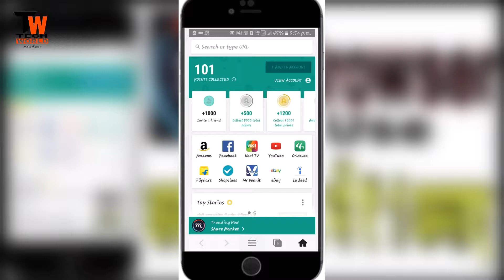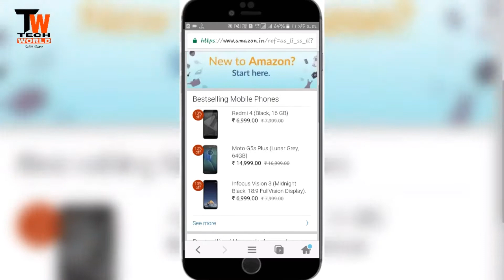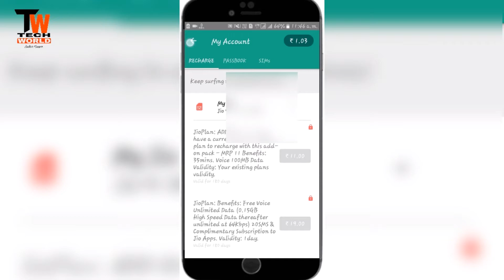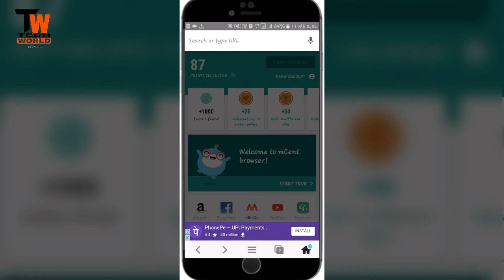mcent browser use करके 1 minutes मे 1 ₹ कमाए।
hello main aaj apko mcent browser use karki 1 minute 1 ₹ ye usse bhi jada earn kar sakti hi isly video ko pura dekhe.

App-I use mCent Browser to surf the net and earn points for free mobile recharge. Install from Google Play